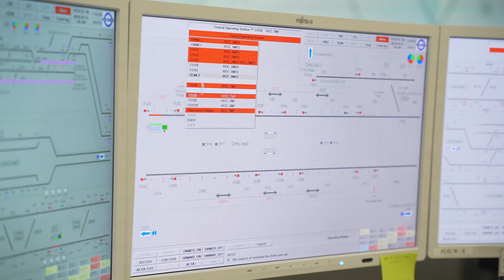Progress Update (November 2021)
In this video, Crossrail Chief Executive, Mark Wild provides an update on the start of Trial Operations, a major milestone for the programme, the Trial Running programme, software upgrades and the completion of the routeway integration tests. In addition Mark updates on station handovers and  surface station improvements.

Learn more about our plan to complete the Elizabeth line